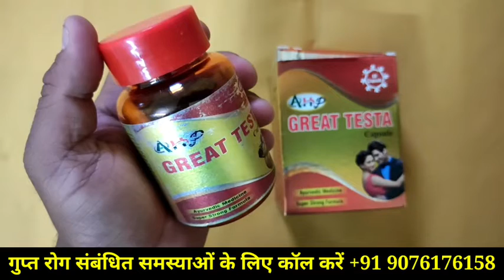हमबिस्तरी के लिए मर्दाना ताकत बढाता है यह औषधि सिर्फ एक कैप्सूल से वीर्य को रोककर रातभर ठुकाई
नॅचरल हेल्थ केयर में आप सभी का स्वागत है
निचे दिए गए सभी समस्याओ का निवारण नॅचरल तरीकेसे किया जायेगा

स्तनों का साइज बढना
स्तनों  को मेंटेन करना
1 स्तन छोटा होना  - 1 स्तन बडा होना
स्तनों को लिफ्ट और टाइट करना
स्तनों को सुंदर और अच्छा शेप देना
स्तनों का साइज कम करना
ढीली योनि को टाइट करना
योनि का कालापन दूर करना
वजन कम करना
नपुंसकता दूर करना
सेक्स टाइम और सेक्स पावर को बढाना
हस्तमैथुन की आदत
हस्तमैथुन से आयी हुई कमजोरी
छोटे लिंग का आकार बढाना
लिंग में तनाव न आना
लिंग का सिकुड जाना
शुक्राणु की कमी
स्वप्नदोष की समस्या
पेशाब या टॉयलेट करते समय वीर्य का गिरना

अगर आप भी ऐसे ही किसी समस्याओ से परेशान है
तो मुफ्त सलाह और अधिक जानकारी के लिए